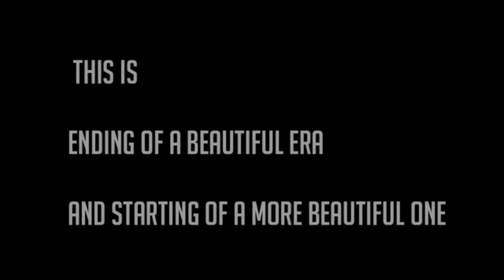Goodbye PUBG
HEY FAM

Ram/Rom-6 /128
Recorder- Inbuilt
Edit- Imovie

( Tags )

13 pro max 90 Fps OnePlus 90 fps iPhone 60 fps OnePlus 60 fps

iPhone 13 90fps
PUBG MONTAGE
NewOnePlusNordMid​ RangePhone
season​ 1 player
 gaming,
 Pubg gyroscope,
 Jonathan,
 solo v squad,
 high kills,
Pubg fastest player,
 Chinese pros,
 players,
 k20 Pro gameplay
, t1 scrims,
intense squad,
intense squad firefight,
intense squad
7t pro, oneplus 7t unboxing, oneplus vs 8, oneplu
7t pubg, oneplus 7t

Oneplus,9R,9,8T,7T,7,6T,8,N105G,N100,Nord,NeverSettle